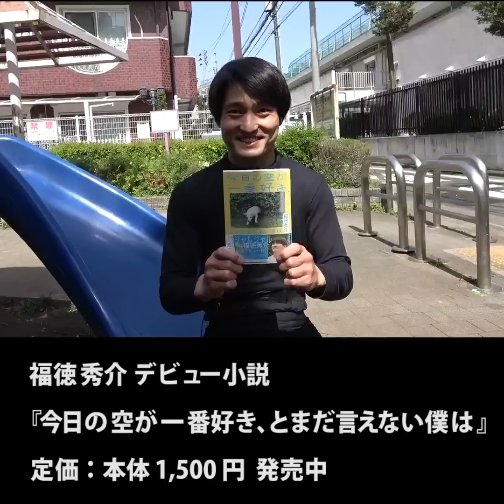『鳥呼ぶとき、うるさい奴』ジャルジャルのネタのタネ【JARUJARUTOWER】